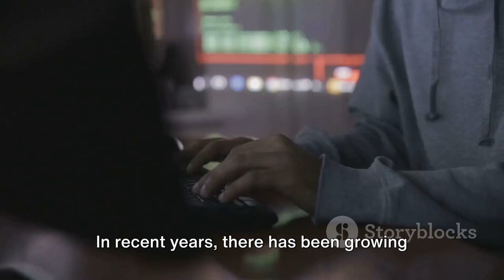AI Espionage China's Secret Weapon 2023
In this thought-provoking video, we delve into the deeply concerning allegations of China's alleged theft of AI secrets for the purpose of bolstering its spying capabilities. While these allegations are based on reported incidents rather than confirmed facts, it is crucial that we examine the potential implications. Join us as we analyze the evidence, discuss the possible ramifications, and separate truth from speculation.
OUTLINE:

00:00:00 Growing Concerns about AI Theft by China
00:00:55 Importance of Protecting AI Technology